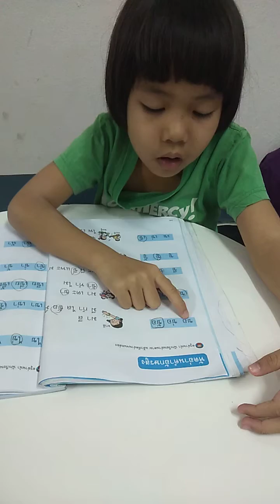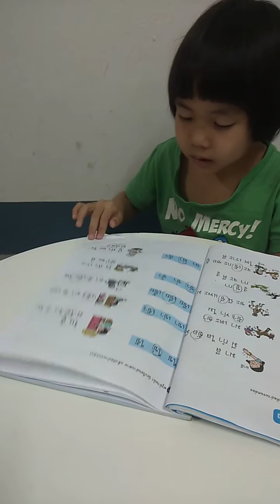ส่งการบ้านสอบอ่านภาษาไทย